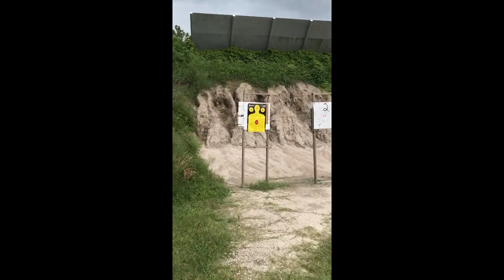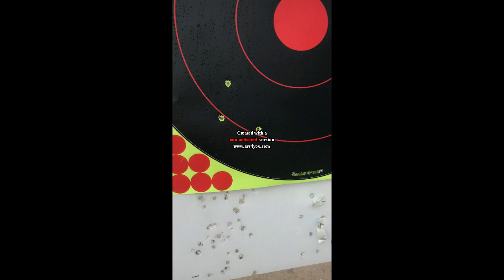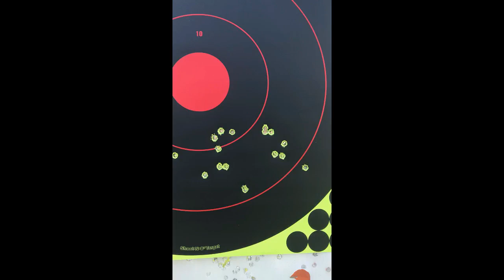Hobo Tom goes to the Fire Arms Range with a 6.5 Creedmore Rifle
A Hobo Tom special.  A day at the Strickland Gun range just outside Daytona Beach.  Breaking in and setting up the scope of my 6.5 Creedmore Rifle